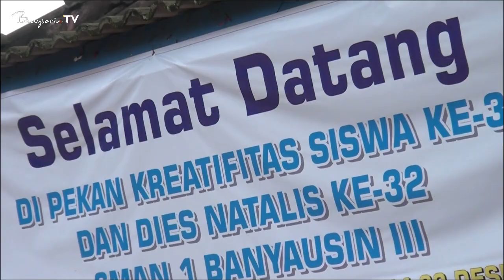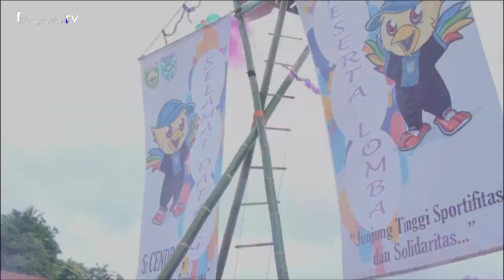Bupati Banyuasin Hadiri Diesnatalis ke-32 SMA Negeri 1 Banyuasin III